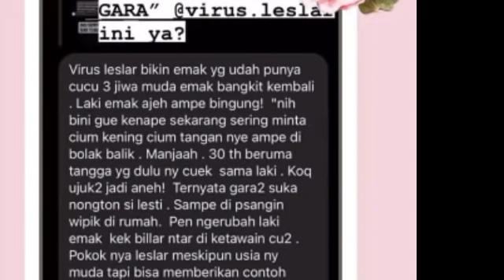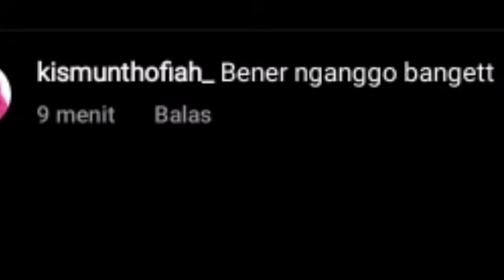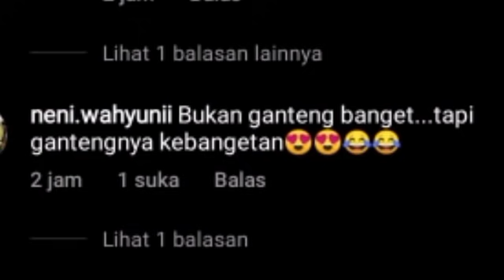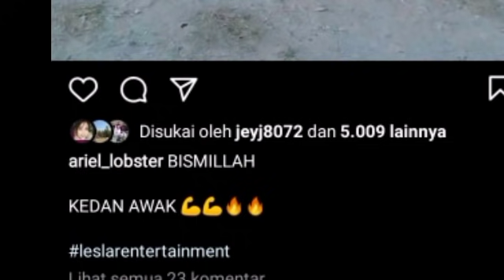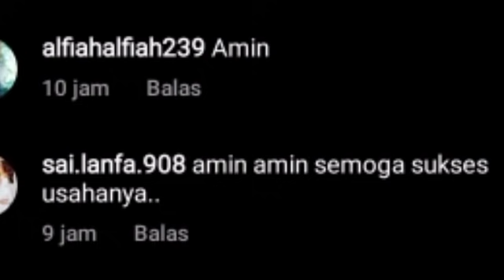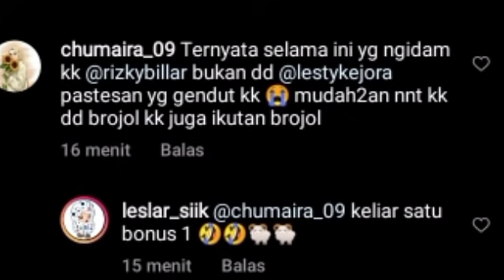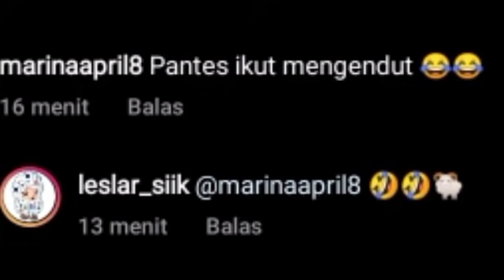LANGSUNG RAME ! MENDADAK BANG DODO BILANG BEGINI SOAL RIZKY BILLAR LESTY GERCEP KATAKAN INI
Lesti kejora
Lesti
Lesti kejora
lesty & risky
Indosiar
Lesti DA
lesty DA